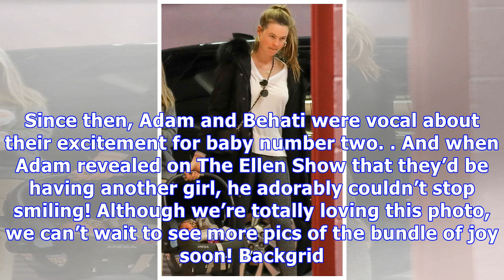Behati Prinsloo & Adam Levine: First Pic Of Newborn Baby Girl Revealed — See Photo